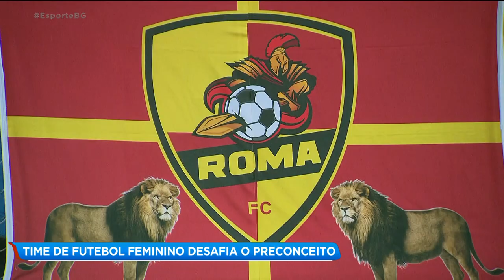TIME DE FUTEBOL FEMININO DESAFIA O PRECONCEITO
Um time de futebol feminino em Senador Canedo reúne mulheres apaixonadas pelo esporte.  Apesar das dificuldades e preconceito, elas não desistem do campo e seguem com o sonho de conquistar títulos.